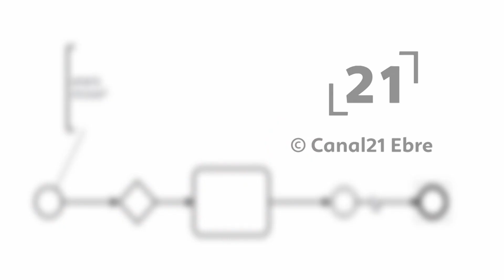La RdP: Pere Aragonès visita els terrenys de Kronospan al polígon Catalunya Sud.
Pere Aragonès visita els terrenys de Kronospan al polígon Catalunya Sud. Dimecres 2 de març del 2022.